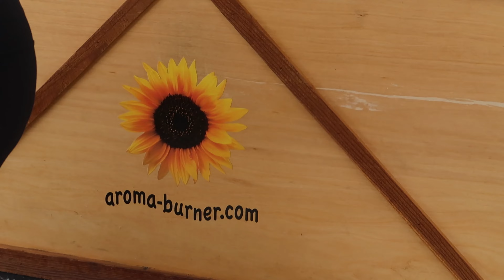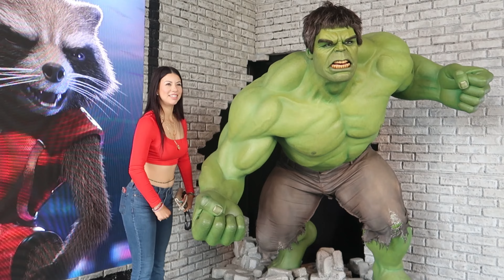WE WORE WIGS IN HOLLYWOOD | *people kept staring*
FAQ-
Age: 17
Birthday: October 16, 2005
Camera I use: Canon G7X
Editing Software: Cap Cut